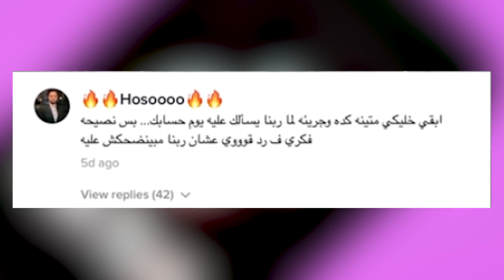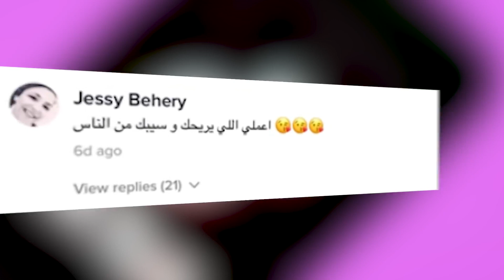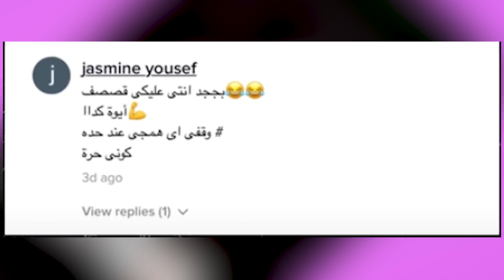القصة الكاملة لخلع نجمة التيك توك ريما رهونجي للحجاب وكيف ردت على منتقديها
تعرف القصة الكاملة لخلع نجمة التيك توك ريما رهونجي للحجاب وكيف ردت على منتقديها